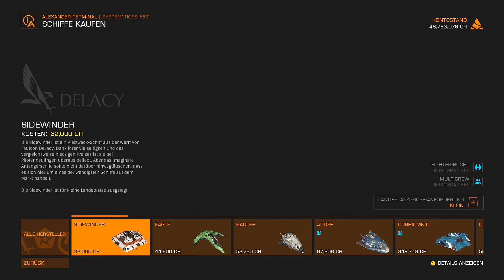ES IST GESCHAFFT ❗🚀 Elite Dangerous Odyssey Gameplay PC #98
Erkunde entfernte Welten zu Fuß und vergrößere das Gebiet des bekannten Weltraums. Betritt als Erstes einzigartige Planeten und entdecke bisher unberührte Welten. In Elite Dangerous: Odyssey wirst du zu einem wahren Pionier.

Features

Ein großer Sprung: Erlebe die Galaxie wie nie zuvor. Lande auf atemberaubenden Planeten mit überwältigenden Technologien, genieße Sonnenaufgänge an unvergesslichen Orten, entdecke Außenposten und Siedlungen und erkunde mit uneingeschränkter Freiheit
Schmiede dein eigenes Schicksal: Wähle aus den unterschiedlichsten Aufträgen und spiele auf deine Weise – von Diplomatie und Handel bis hin zu heimlichen Morden und wilden Kämpfen. Die zahlreichen Umgebungen, Ziele und NPCs sorgen für eine nahezu endlose Missionsvielfalt und bieten jede Menge Inhalte
Stelle deine Crew zusammen: Die sozialen Zentren, die in der gesamten Galaxie verteilt sind, bieten den Kommandanten die Möglichkeit, ihre nächsten Schritte zu planen. Bilde Allianzen, sichere dir die Dienste anderer und suche nach begehrten Ingenieuren. Außerdem kannst du bei diesen öffentlichen Außenposten Waffen und Ausrüstung kaufen und verbessern sowie an deinen Spielstil anpassen
Kampfsphäre: Erlebe intensive Kämpfe aus der Ego-Perspektive: Rüste deinen Charakter mit Waffen und Ausrüstung aus und arbeite mit deinen Teammitgliedern zusammen, um die mehrstufige, detailreiche taktische Umgebung zu meistern, in der Kommandanten, SRVs und Raumschiffe aufeinandertreffen

Viel Spaß bei diesem Elite Dangerous Odyssey Gameplay bzw. Lets Play Elite Dangerous Odyssey German Video